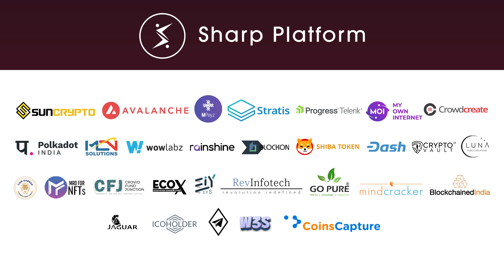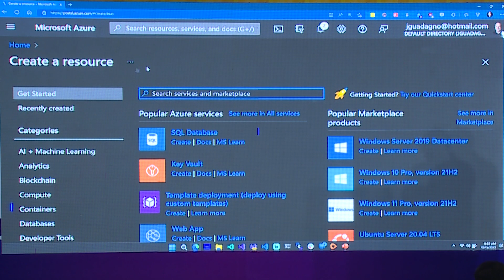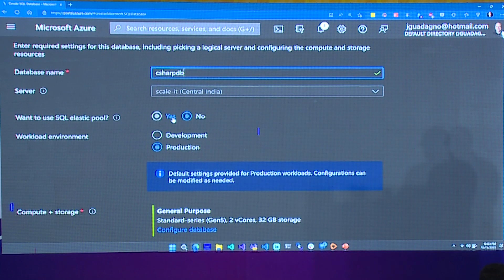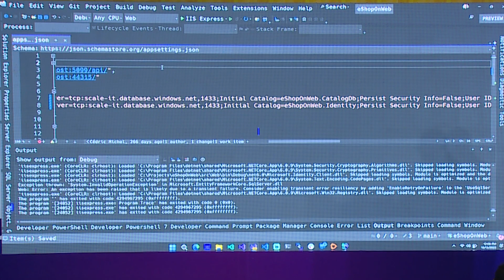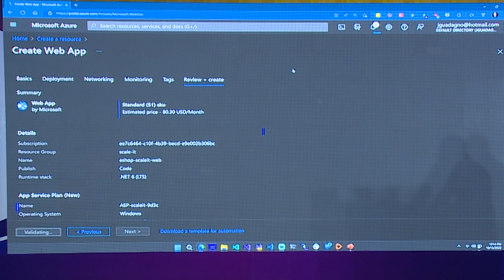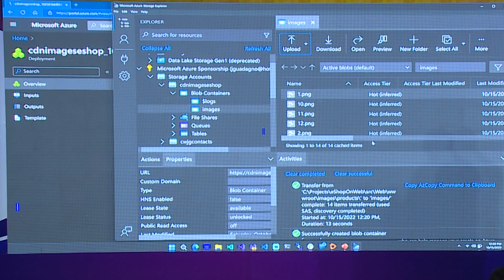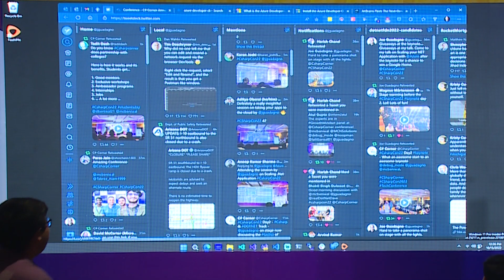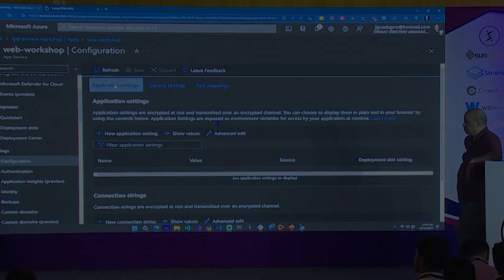Application Architecture Patterns by Joseph by Guadagno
About C# Corner

C# Corner, headquartered in Philadelphia, PA, is an online global community of 3 million software developers. C# Corner serves 5+ million visitors with 9 million page views each month. We publish the latest news and articles on cutting-edge software development topics. Developers share their knowledge and connect via content, forums, and chapters. Thousands of members benefit from our monthly events, webinars, and conferences. We also provide tools for career growth such as career advice, resume writing, training, certifications, books and whitepapers, and videos.